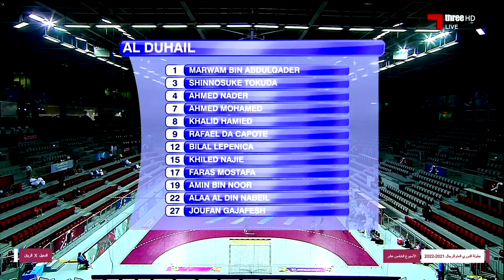徳田新之介 カタールでの活躍の軌跡 2022 ハイライトまとめ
徳田 新之介（とくだ しんのすけ）

ポジション：RB
身長：178cm
生年月日：1995年12月6日
出身地：山口県
経歴：IDBスポーツクラブ→平田中→岩国工高→筑波大→Dabas KC VSE(ハンガリー)→豊田合成

Track3: JJD - A New Adventure (feat. Molly Ann) [NCS10 Release]